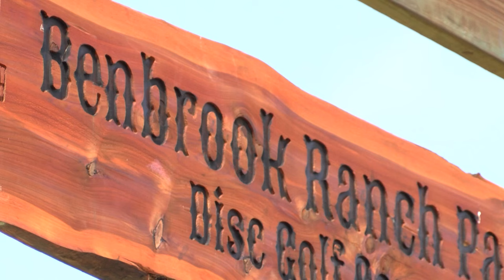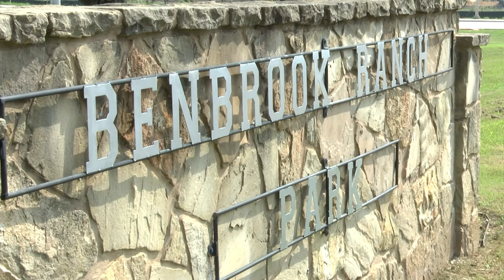Leander teen allegedly grabbed from bike, sexually assaulted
Leander Police continue to search for a man suspected of sexually assaulting a teenage girl Tuesday afternoon.